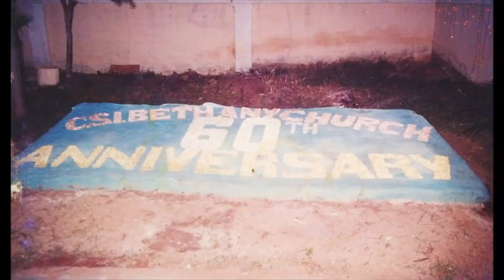C.S.I BETHANY CHURCH | 81st CHURCH ANNIVERSARY | PROMO